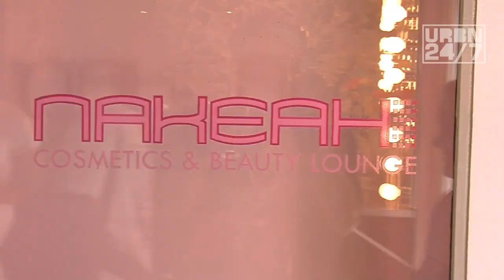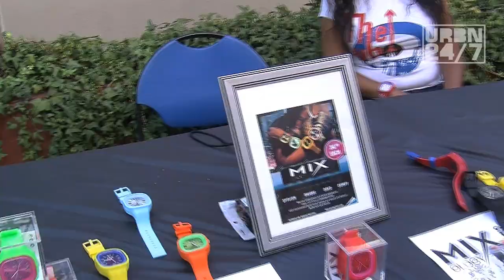Malaya Pargo of Basketball Wives URBN247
Good friend malaya pargo invited us out on BET wekkend only on URBN247